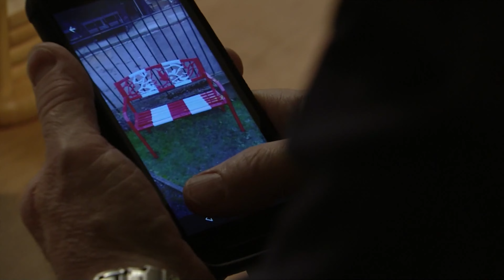EastEnders - Peter Keeps A Promise And Danny Has A Proposition For Phil (19th May 2020) Part.7/7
Callum has an idea to help Ben, Lola makes a peace offering to Peter, and Danny has a proposition for Phil.